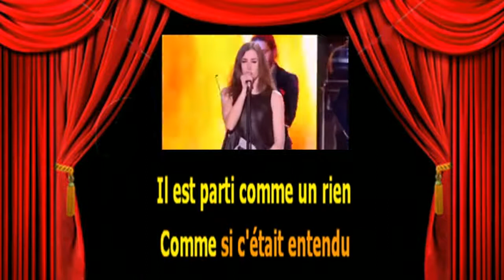Karaoké Olivia Ruiz Les crèpes aux champignons